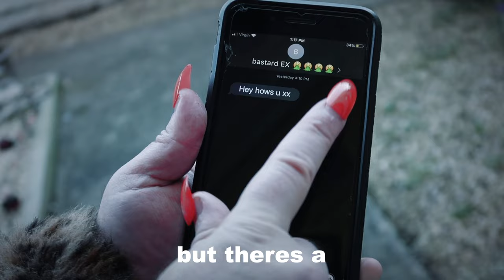Adele - Easy On Me (PRINNY COVER 💅)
Ur too sleazy for me hun. 🙅 Us girls gotta stick 2getha.